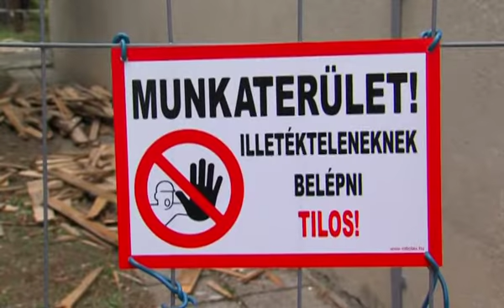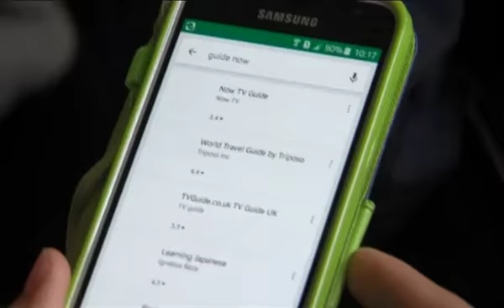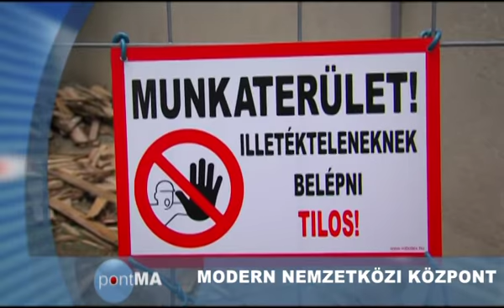PontMa (2017.09.19.) Pécs TV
PontMa
Idő: 00:17:25
Készítették: Vígh Gabriella, Fekete Tamás, Katits Bernadett, Gál Tamás Zoltán

Tartalom:
- Átépítik a PTE Damjanich utcai főépületét
(Megszólaló: Tarrósy István, a PTE külügyi igazgatója)
- Nyílt nap a pécsi Tölösi Péter Alapítvány Rehabilitációs Központjában
- A Pécsi Egyházmegye vallásturisztikai fejlesztései Bátán és Szekszárdon
- Balett gála a Kodály Központban a XI. Pécsi Nemzetközi Tánctalálkozó keretében
(Megszólaló: Vincze Balázs, a Pécsi Nemzetközi Tánctalálkozó fesztiváligazgatója)
- XXI. Európai Bordalfesztivál Pécsett
(Stúdióvendég: Dr. Lakner Tamás, az Európai Bordalfesztivál művészeti vezetője)
- Pécsi szakemberekkel fejlesztett GuideNow okostelefonos alkalmazás – Uránváros Hangösvény
- „Tekerj, hogy segíthess!” adománygyűjtő kampány
- A Fordan Táncklub nyílt napja
(Megszólalók: Kiticsics Kata, a Fordan Tánccentrum akrobatikus rock’n’roll oktatója; Papp Viktor, a Fordan Tánccentrum vezetője)